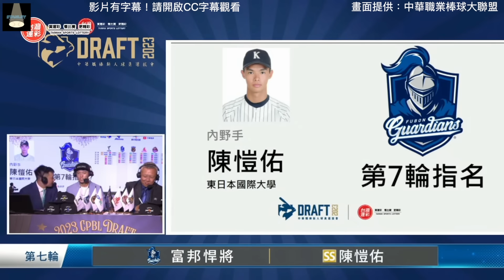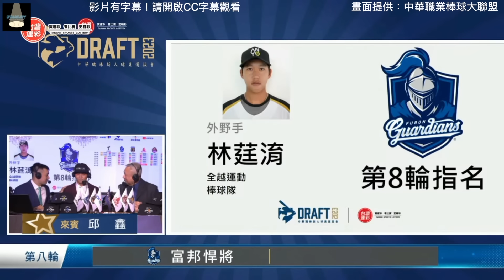2023中職選後評比：丘總選前就預告要「陳聖文」？富邦今年還是延續「台體」風？